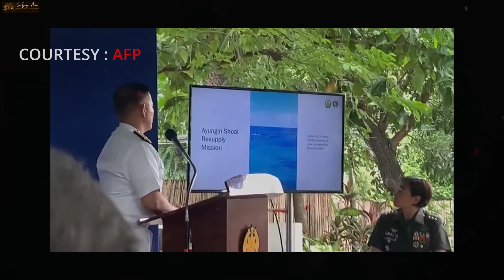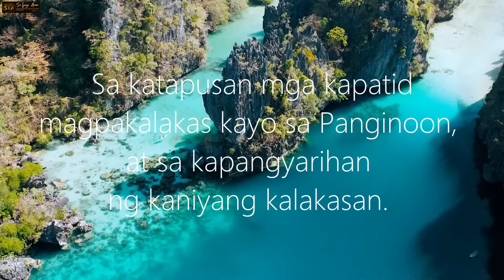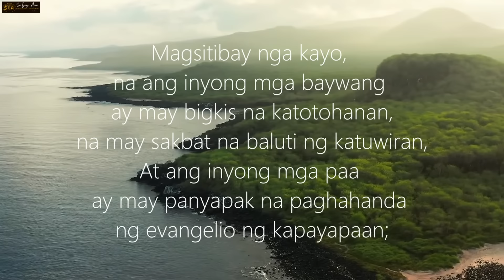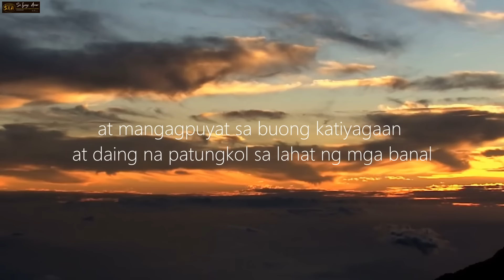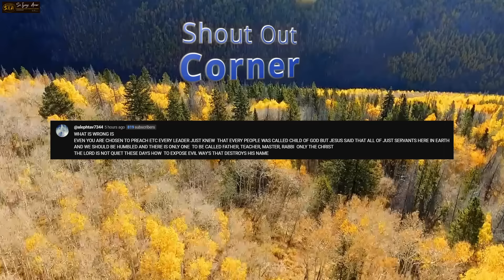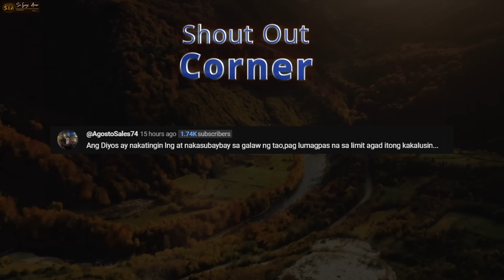CHINA NANGANGAMBA! LABAN KUNG LABAN! Pinas Nakikipag-Matigasang Hindi Hihingi Ng Pahintulot Sa Tsina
❤️Mateo 24:6-7❤️
6 Maririnig na ninyo ang mga digmaan at mga bali-balita ng mga digmaan. Ngunit huwag kayong mabalisa sapagkat ang mga bagay na ito ay kinakailangang mangyari, ngunit hindi pa ito ang wakas. 7 Ito ay sapagkat babangon ang isang bansa laban sa isang bansa at babangon ang isang paghahari laban sa isang paghahari. Magkakaroon ng mga taggutom, at mga salot at mga lindol sa iba’t ibang dako.